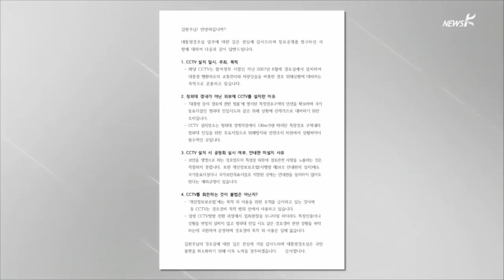[국민TV] '불법 회전'으로 집회 감시한 CCTV, 회전 확인 못하게 바뀌어 (2015.05.13)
[앵커]

‘차로 관리’를 목적으로 설치된 CCTV를 회전시켜서 집회나 기자회견 현장을 보는 것은 불법입니다.

대통령 경호실에서 청와대 인근의 CCTV를 불법적으로 사용했다는 사실, 지난해 뉴스K에서 보도해드렸지요.
취재진이 약 9개월 만에 다시 현장을 찾아갔는데요.

이제는 CCTV가 어떻게 작동되고 있는지 확인할 수조차 없게 돼 있었습니다.

김현주 피디가 취재했습니다.